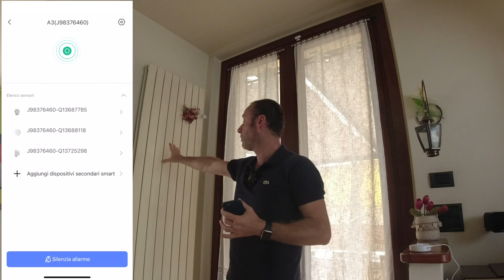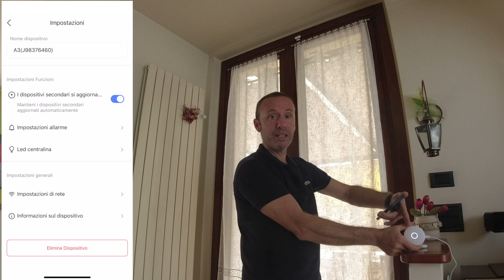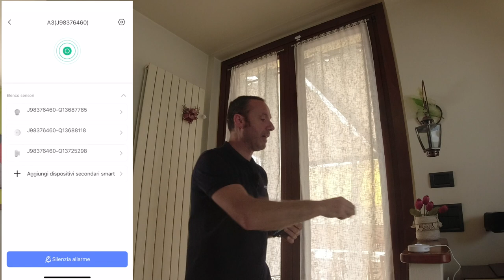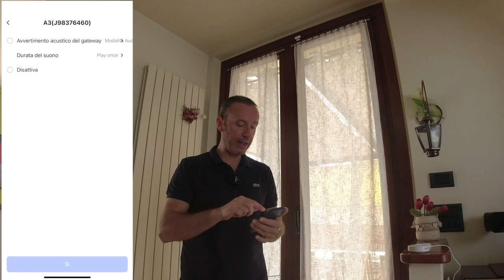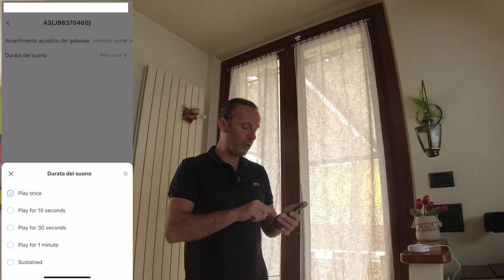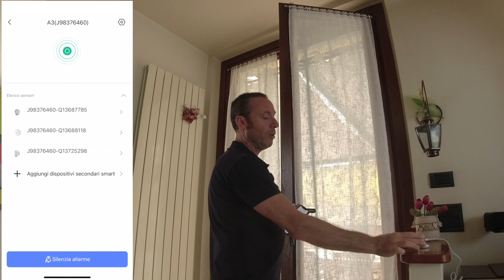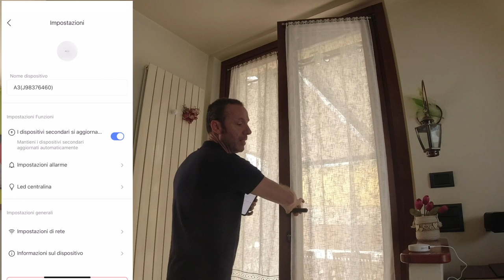SICUREZZA DOMESTICA EZVIZ HOME SENSOR KIT ALLARME WIRELESS FACILE DA INSTALLARE | RECENSIONE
EZVIZ SENSOR KIT
SENSORE DI MOVIMENTO
SENSORE PORTE E FINESTRE

Link Utili

         ❖❖❖❖❖❖❖❖❖❖❖❖❖❖Contatti❖❖❖❖❖❖❖❖❖❖❖❖❖❖❖